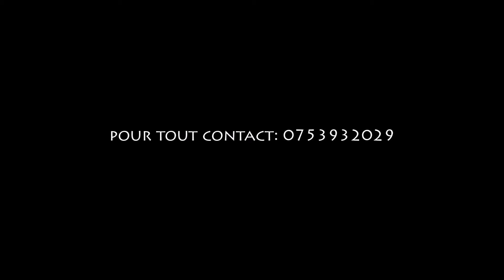Anniversaire de Rahim 3 ans image en 3D film réalisé par Patrick manoka 0753932029